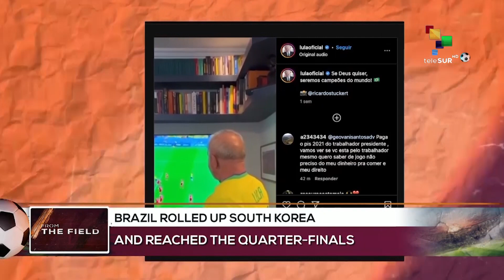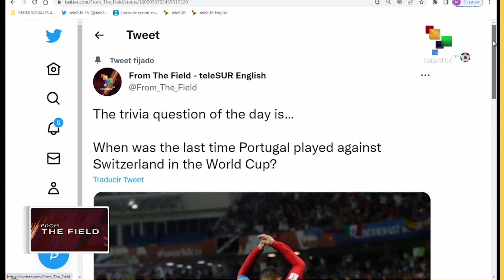FROM THE FIELD Show 17 Pt. 1